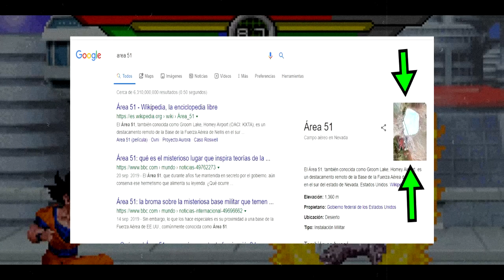Lo que hay detrás de este vídeo del rubius ``ESCAPANDO DEL AREA 51''''( errores, curiosidades etc)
Análisis del video de rubius ESCAPANDO DEL AREA 51